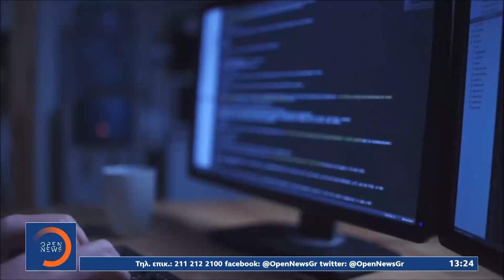Στέιτ Ντιπάρτμεντ: Έκθεση για τις υποκλοπές και το Predator | Μεσημεριανό Δελτίο Ειδήσεων | OPEN TV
Γίνετε μέλος στο κανάλι του OPEN για να αποκτήσετε πρόσβαση σε προνόμια:
Νέα κόντρα μεταξύ ΝΔ και ΣΥΡΙΖΑ προκάλεσε έκθεση του Στέιτ Ντιπάρτμεντ για την κατάσταση των ανθρωπίνων δικαιωμάτων στην Ελλάδα, με την αξιωματική αντιπολίτευση να επιτίθεται στην κυβέρνηση ότι διασύρει τη χώρα και τη ΝΔ να κατηγορεί τον ΣΥΡΙΖΑ ότι ψάχνει τρόπους για να πλήξει την κυβέρνηση χωρίς να τον ενδιαφέρει αν με αυτόν τον τρόπο πλήττει και τη χώρα.